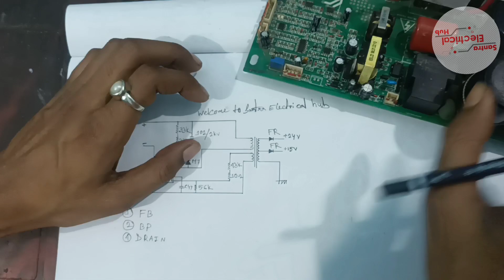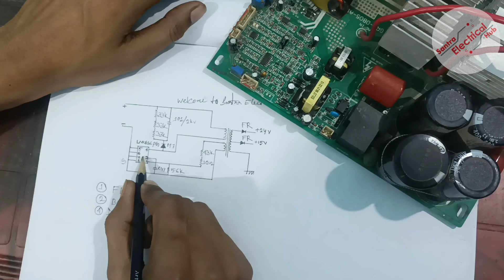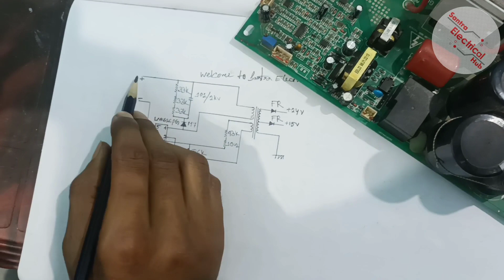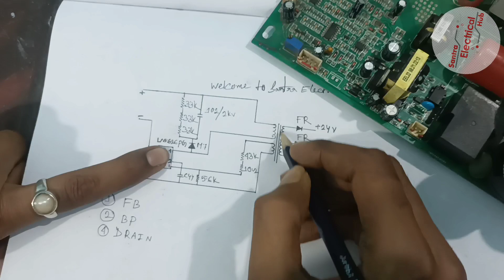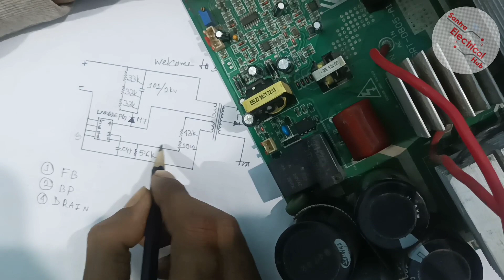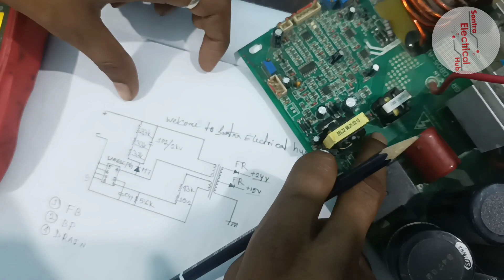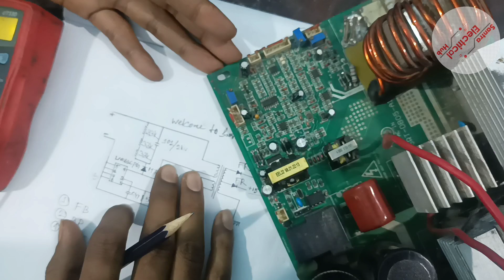IGBT Welding Machine Repair part-1 || With Circuit Diagram Full Analysis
This video is IGBT base welding machine repairing series ka Part-1 with circuit diagram analysis please watch this video thank you.